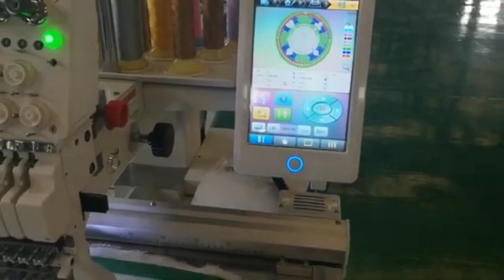Full automatic 12 head embroidery machine